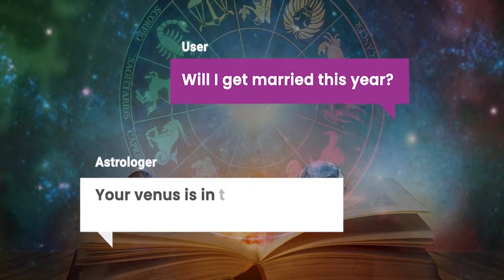Astro traditional theme 1200x628